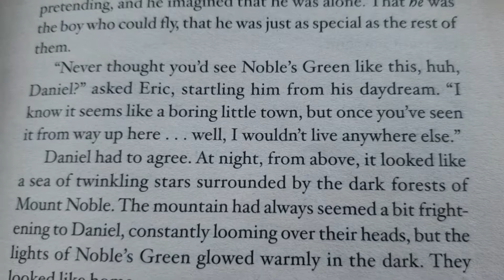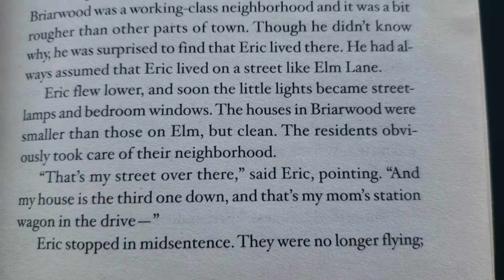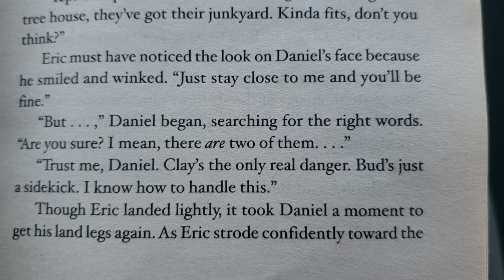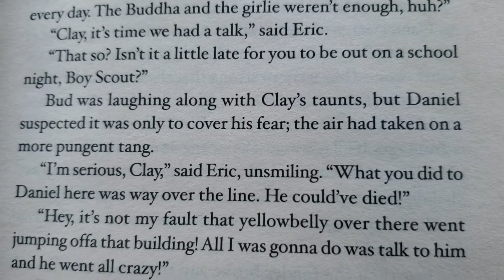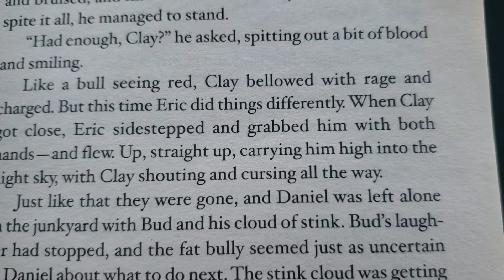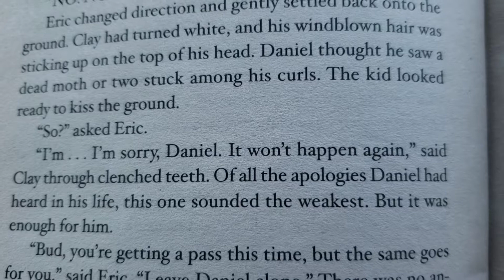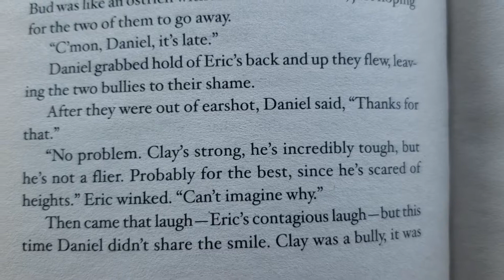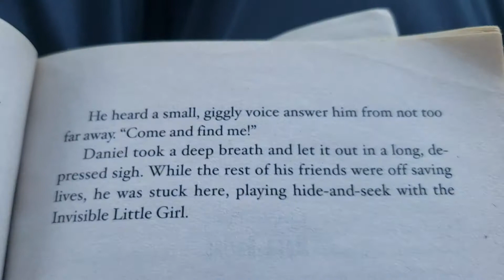Chapter 6 powerless audiobook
Hey guys! Sorry about the inconvenience! Well here's another chapter! Thank you all so much for your support and your patience!